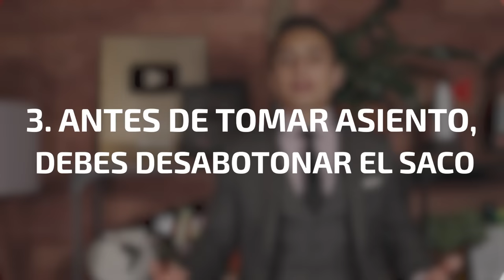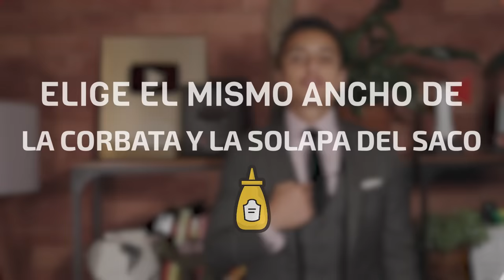5 REGLAS al usar TRAJE que cualquier HOMBRE debe conocer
El traje es la prenda masculina más importante y todos debemos saber cómo utilizarla adecuadamente. Si tú quieres saber cuáles son las reglas que todos los hombres debemos seguir al utilizar traje, no te puedes perder este video con los mejores tips, consejos y recomendaciones que te servirán para poder portar el traje como todo un experto.

Yo soy Humberto Gutiérrez y como Consultor en imagen pública estratégica y reputación online, te comparto los mejores tips y recomendaciones de imagen, estilo, hablar en público y posicionamiento en redes sociales.

Es momento de que conozcas las mejores reglas al vestir y proyectes una imagen de impacto.